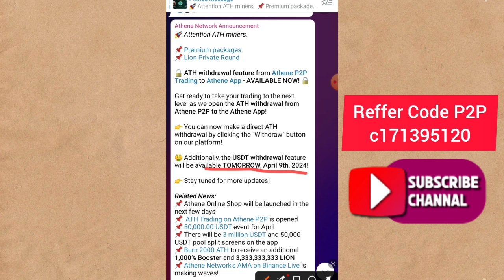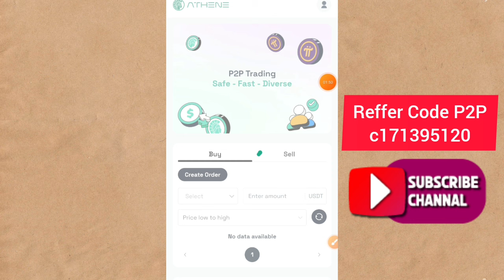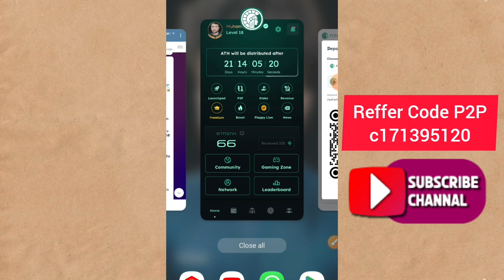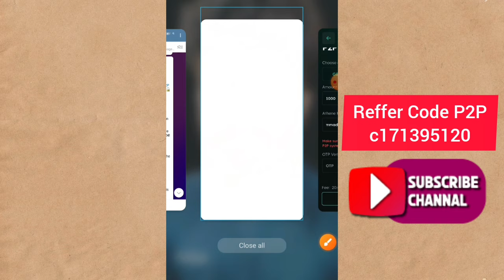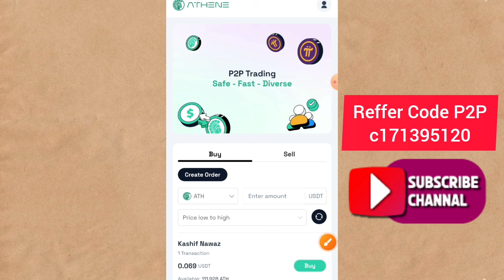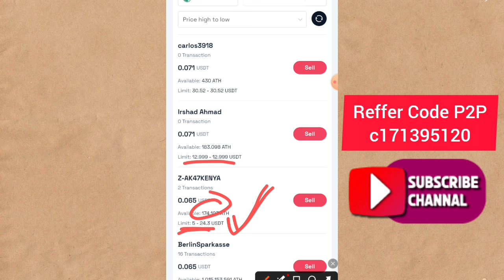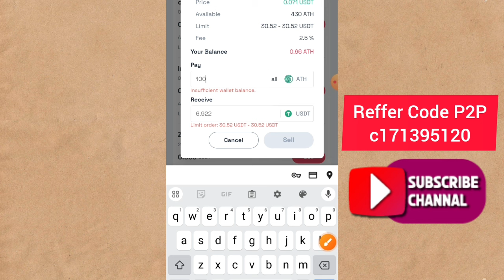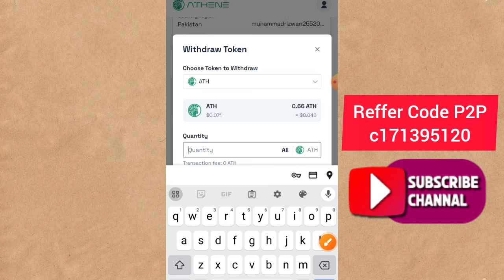Athene Network P2P Withdraw Start | 1 ATH Coin = $0.08 | How To Create P2P Account | Rizwan Blouch